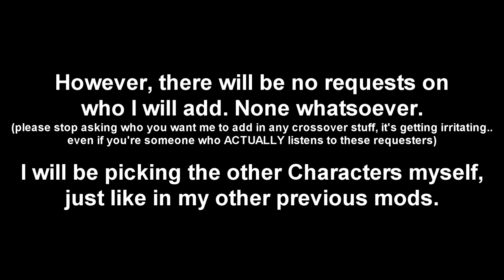Pichu's Jamboree Party (Nickelodeon Block Party Mod Showcase)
You were wondering. "Where's the next Super Brawl 2 showcase?" Well, unfortunately, that mod is still on break until further notice. But, I've got a brand new mod to spice things up! Introducing my first ever Flash game party mod, (originally by Nickelodeon) "Pichu's Jamboree Party"!

Join Pichu, with his old and new friends, as they run through these lookalike boards of Monopoly, or something, collect coins, and play some crazy mini-games you've ever seen!

Featured Characters:
• Pichu (Pokémon)
• Gabby (Disventure Camp)
• Peter (Family Guy)

Timestamps:
0:00 - Introduction
0:23 - Short Gameplay
1:15 - Mini-games/Escape Dr. Reflex (inspired by @JdSharkWolf)
2:08 - Tasty Race
3:02 - Spinnin' Spatula (w/new soundtrack)
3:57 - Escape OOM (w/new soundtrack)